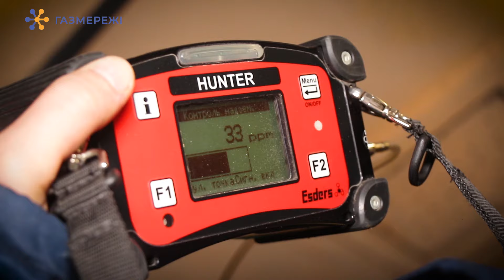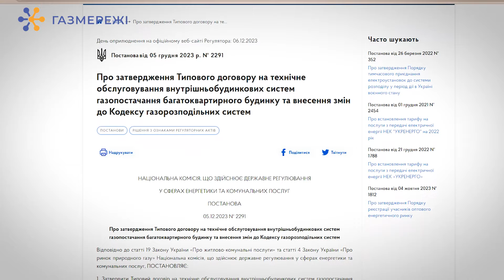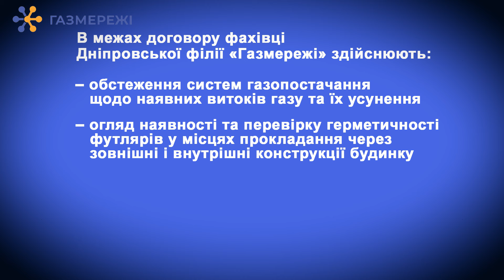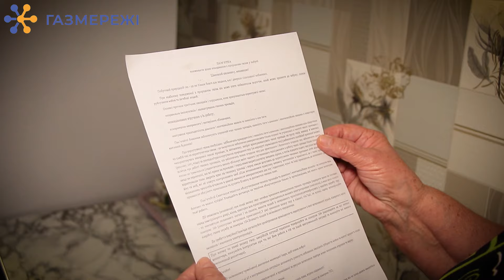Скільки ЗАПЛАТЯТЬ дніпряни за технічне обслуговування газопроводів загального користування?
Скільки коштуватиме технічне обслуговування газопроводів загального користування для дніпрян?
Дніпровська філія «ГАЗМЕРЕЖІ» інформує мешканців багатоповерхівок та гуртожитків Дніпра та Дніпровського району про особливості надання послуг з технічного обслуговування внутрішньобудинкових систем газопостачання у багатоквартирних будинках.